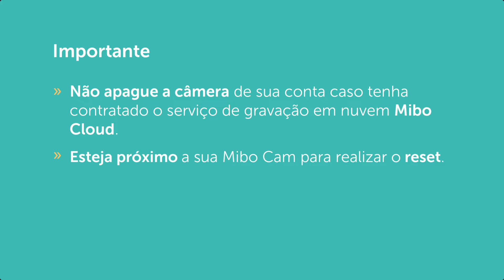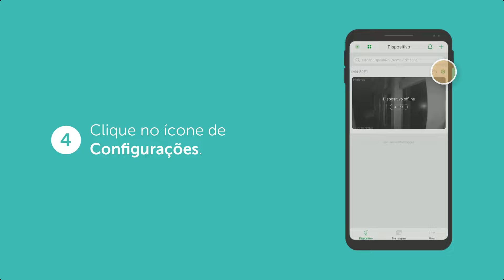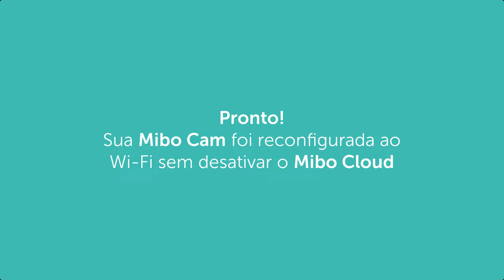Mibo Cam: Reconfigurando sua câmera na rede Wi-Fi - i2227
Nesse vídeo mostramos como reconfigurar as câmeras ao Wi-Fi pelo aplicativo Mibo Cam de forma simples e rápida, sem desativar o serviço de gravação em nuvem Mibo Cloud. Acompanhe o vídeo para saber mais.

00:00 Introdução
00:42 Procedimento de reset da câmera
00:55 Configuração do aplicativo Mibo Cam
02:07 Visualizar câmera
02:22 Encerramento